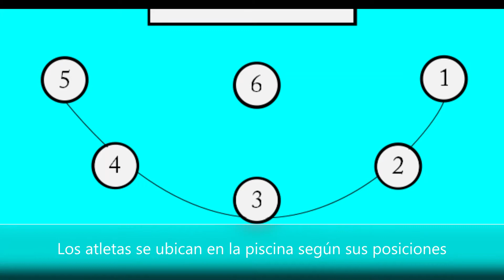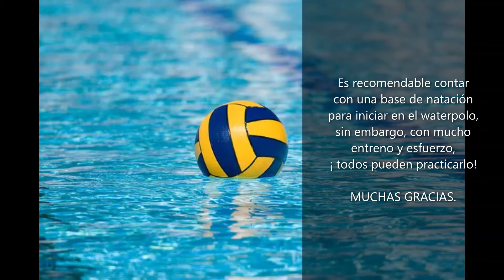Enseñanza y Aprendizaje del Waterpolo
En este video aprenderás sobre qué es el Waterpolo, su origen, cómo se practica y mucho más!